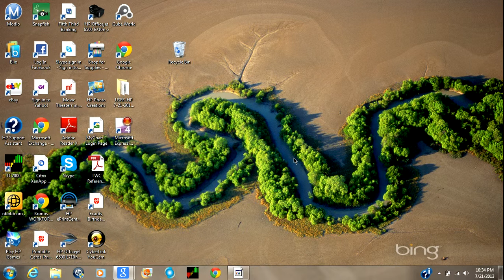Cube World - #3 The Collie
Sorry For the weird ending , still working on it